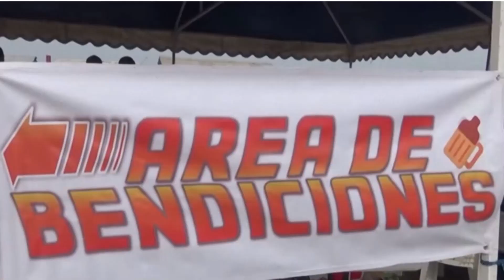LA CHUSCA 768 - 12 DE ABRIL 2024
LaChusca 😂😆🤣 | 𝗟𝗮 𝗻𝗼𝘁𝗮 𝗱𝗲 𝗹𝗮𝘀 𝗻𝗼𝘁𝗮𝘀 𝗱𝗲 𝗹𝗮 𝘀𝗲𝗺𝗮𝗻𝗮 💥

Ay que sustos con el Eclipse vea ⁉️ 🤭